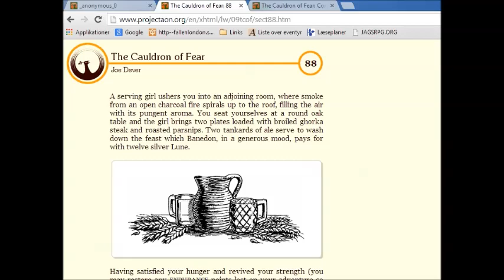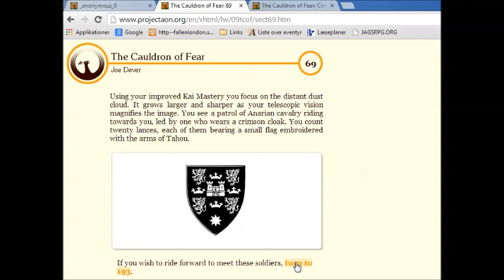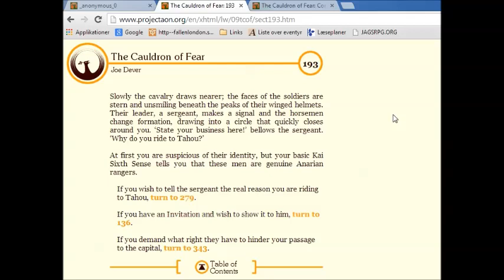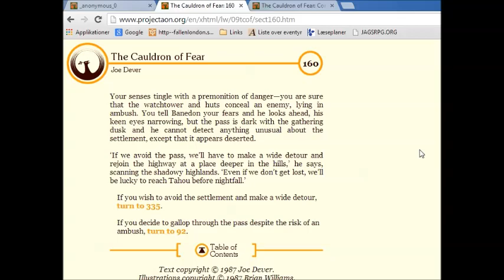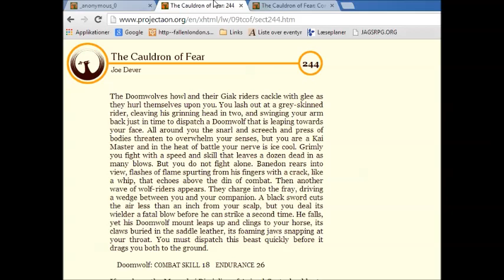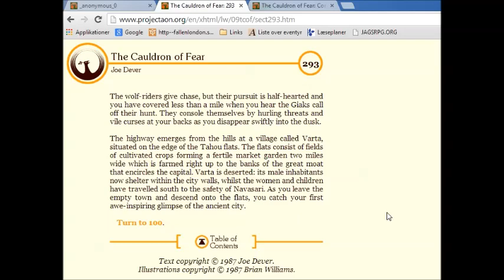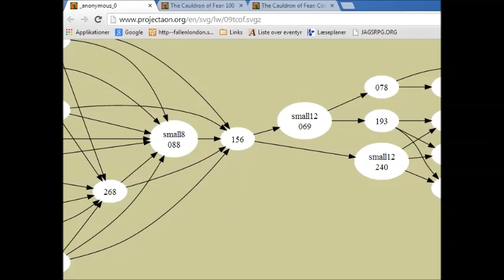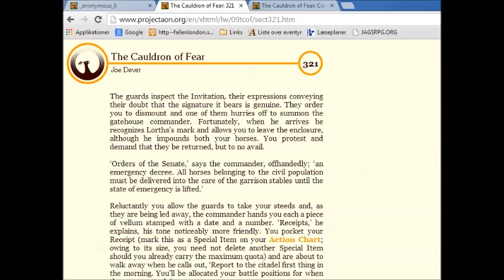Let's Co-op Lone Wolf Blind Part 87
Wolf versus wolves